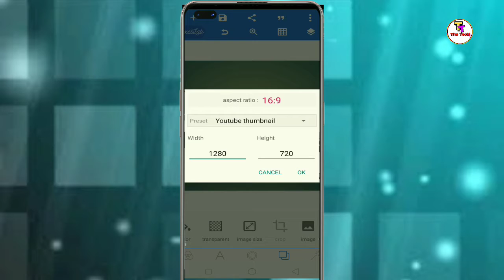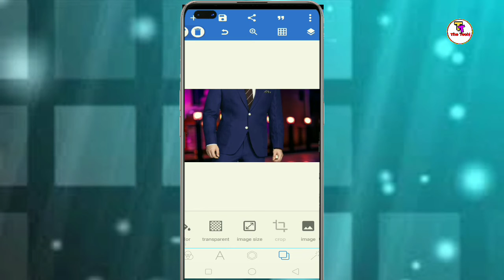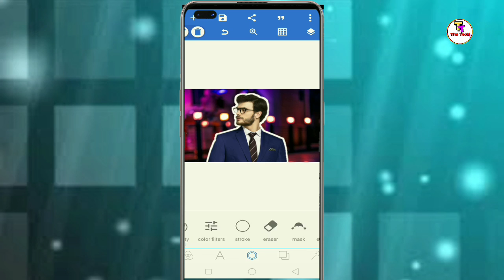How To Make White Outline Or Border On Image⚡⚡⚡ || White Outline Image kaise Banaye || The Techi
Namaskar Doston Swaagat Hai Aapka Hamare Ish Youtube Channel The Techi Mein...
Toh Doston Aaj Ki Video Mein Ham Aapko Bataane Waale hai ki Aap Apni IMAGE Pe  kaise Easily kuch hi second mein white outline image
Kaise kare ..

Our Gears:-

• Smartphone 1
• Smartphone 2

𝗧𝗼𝗵 𝗗𝗼𝘀𝘁𝗼𝗻 𝗔𝗽𝗽𝗸𝗼 𝗬𝗲 𝗩𝗶𝗱𝗲𝗼 𝗞𝗮𝗶𝘀𝗮 𝗟𝗮𝗴𝗮 𝗖𝗼𝗺𝗺𝗲𝗻𝘁 𝗞𝗮𝗿𝗸𝗲 𝗝𝗮𝗿𝘂𝗿 𝗕𝗮𝘁𝗮𝘆𝗲 𝗔𝘂𝗿 𝗛𝗮𝗻 𝗗𝗼𝘀𝘁𝗼𝗻 𝗔𝗴𝗮𝗿 𝗔𝗽𝗸𝗼 𝗸𝗼𝗶 𝗗𝗼𝘂𝗯𝘁 𝗛𝗮𝗶 𝗧𝗼𝗵 𝗡𝗶𝗰𝗵𝗲 𝗖𝗼𝗺𝗺𝗲𝗻𝘁 𝗕𝗼𝘅 𝗠𝗲𝗶𝗻 𝗛𝗮𝗺𝗮𝗮𝗿𝗲 𝗜𝘀𝗵 𝗖𝗵𝗮𝗻𝗻𝗲𝗹 𝗞𝗼 𝗧𝗮𝗴 𝗞𝗮𝗿𝗸𝗲 𝗖𝗼𝗺𝗺𝗲𝗻𝘁 𝗣𝘂𝗰𝗵𝗲 𝗠𝗮𝗶𝗻 𝗨𝗻𝗸𝗮 𝗥𝗲𝗽𝗹𝘆 𝗞𝗮𝗿𝗻𝗲 𝗞𝗶 𝗣𝘂𝗿𝗶 𝗞𝗼𝘀𝗶𝘀 𝗞𝗮𝗿𝘂𝗻𝗴𝗮.

About Myself

I Am Priyanshu Dubey . I Am From Haryana

. The Techi .